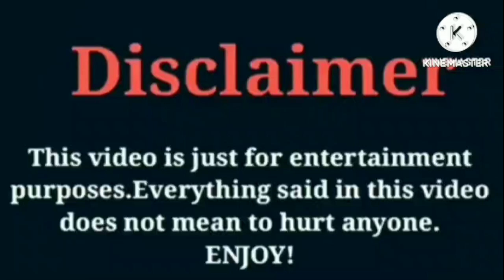Katie MyLove Nazir VS IShowSpeed VS Kinigra Deon VS Lay Bankz Lifestyle Comparison Interesting Facts